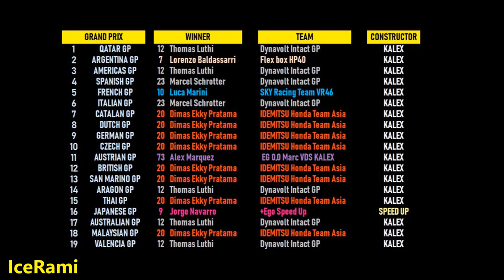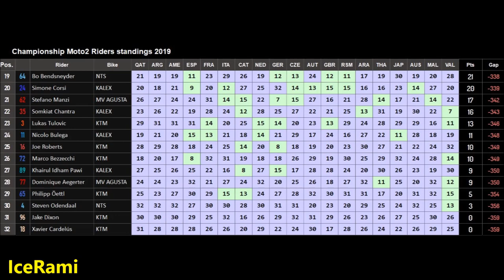MotoGP 19 | Dimas Ekky Pratama | Moto2 | FINALE Valencia | Last race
MotoGP 19 - Championship Season Moto2 as Dimas Ekky Pratama
Round 19 - ValenciaGP - AI 120% and PRO, Tires wear ON

Championship Season 2019 Moto2
Round 19: Valencia Grand Prix 2019 / Ricardo Tormo Circuit
Rider: Dimas Ekky Pratama 20 / IDEMITSU Honda Team Asia

15% length race at Ricardo Tormo Circuit,
AI 120% + Tires wear ON, PRO, Manual Start

MotoGP 19 Gameplay PC
MotoGP 19 Gameplay
MotoGP 19 TV REPLAY
MotoGP 19 120% AI
MotoGP 19 Moto2
MotoGP 19 Championship Dimas Ekky Pratama